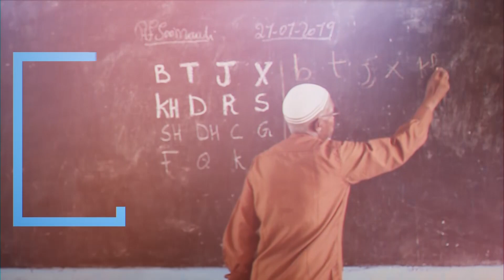BARNAAMIJKA WAXBARASHADA SNTV 15.12.2021